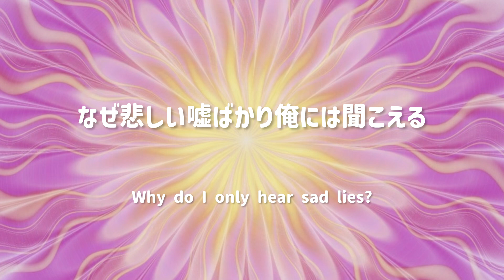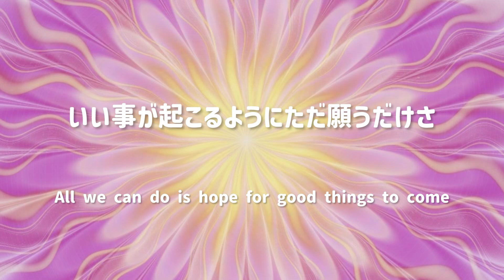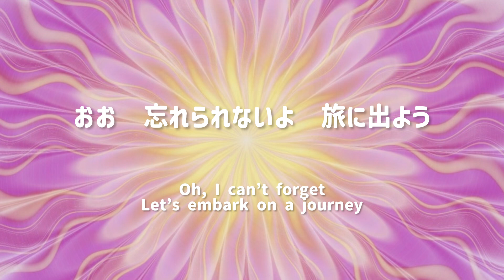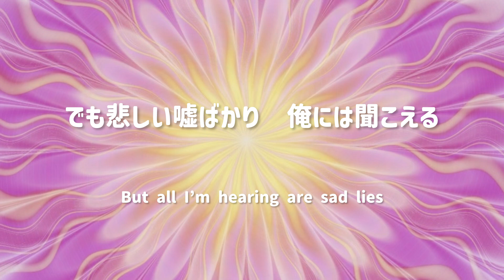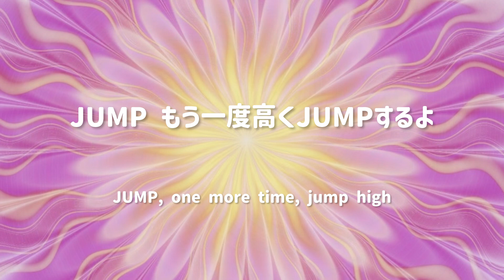JUMP — Mika Nakashima (Lyrics English Translation 英訳 + 歌詞付き)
久しぶりに美嘉さんの歌を訳しましたね